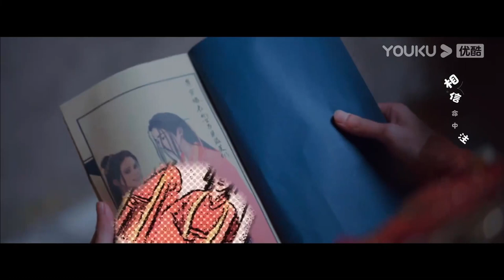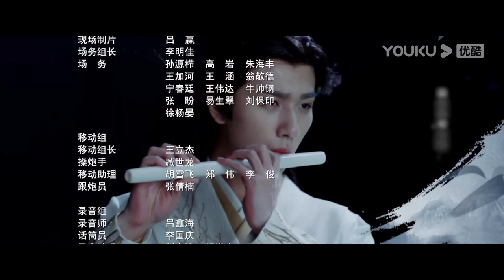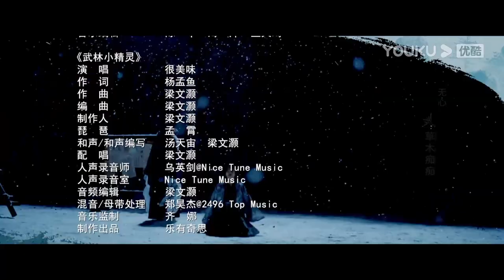ESPSUB [Héroes de Artes Marciales] EP05 | Li Hongyi /Huang Riying | Traje Antiguo/ Romance | YOUKU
★Para los miembros de APP：2 eps diario de lunes a miércoles
★Para los no miembros：1 ep diario de lunes a jueves

★Protagonistas: Li Hongyi/ Huang Riying/Zhu Zanjin/Qi Peixin/Zhang Xinyan/Li Xingchen/Wang Xinqiao/Jiang Peng/Sun Hao
★Episodios: 22

[Héroes de Artes Marciales] Ye Xi, que es amable y aspira a convertirse en una mujer caballeresca, entró en el mundo de las artes marciales por primera vez. Tenía hermosas fantasías sobre las artes marciales y el amor. El "héroe" en el que confiaba, el "amado hombre" que pensó que podía tomarse de la mano con el mundo, fue traicionado, su reputación se arruinó y lo mataron varias veces. Pero a pesar de que sufrió muchos golpes, Ye Xi aún no cambió su intención original. Creía firmemente que el mal no prevalece y que la justicia prevalece en los corazones de las personas. Trabajó duro para descubrir la verdad y demostrar su inocencia. Durante este período, afortunadamente, el genio doctor Bai Yue lo rescató muchas veces, cuidándolo en silencio todo el camino y compartiendo la vida y la muerte juntos. Ye Xi también creció gradualmente, se hizo más fuerte y confiado, y finalmente entendió qué es el verdadero amor y el espíritu de las artes marciales. Con la ayuda de Bai Yue, Ye Xi erradicó a la escoria de las artes marciales que la incriminó y causó desastres, y se convirtió en una verdadera mujer caballeresca de las artes marciales.